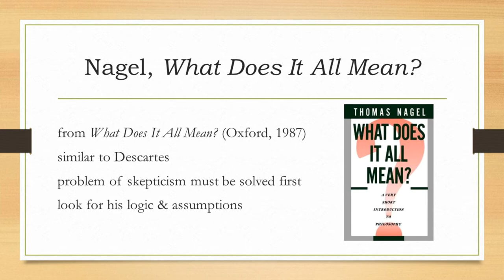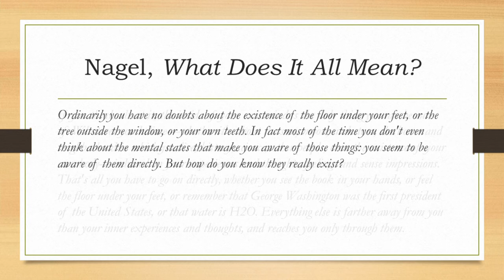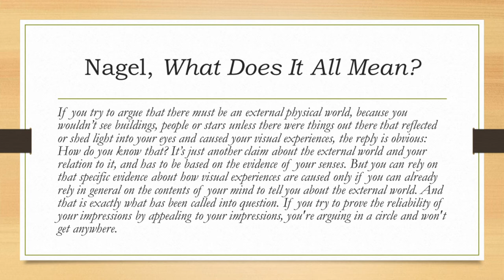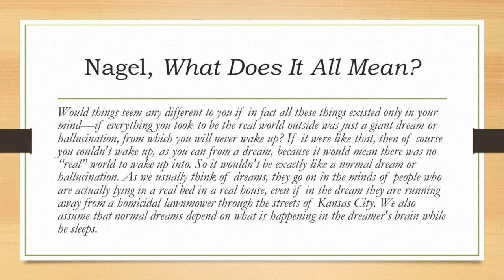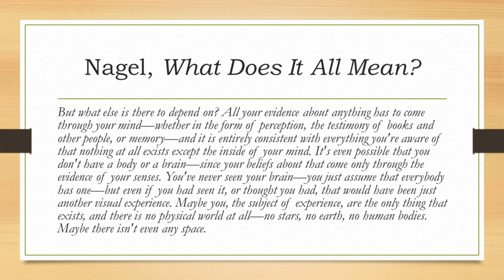How Do We Know Anything? (Nagel Quote)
"If you think about it, the inside of your own mind is the only thing you can be sure of."

Long quote from Chapter 2 of Thomas Nagel's book What Does It All Mean? (Oxford, 1987)

0:00 Intro Commentary
0:58 Quote

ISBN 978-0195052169